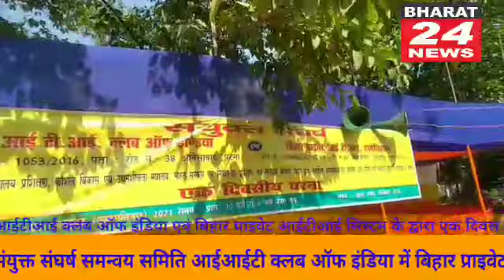संयुक्त संघर्ष समन्वय समिति आईटीआई क्लब ऑफ इंडिया बिहार प्राइवेट आईटीआई एसोसिएशन का एकदिवसीय धरना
आईटीआई क्लब ऑफ इंडिया तथा बिहार प्राइवेट आईटीआई एसोसिएशन ने आईटीआई की समस्याओं को लेकर संयुक्त रूप से धरना दिया जिसमें बिहार के कोने-कोने से अवश्य करो आईटीआई संचालन ने भाग लिया ना के पश्चात श्रम संसाधन विभाग तथा टीजीटी भारत सरकार के अवैध असफल विधि परीक्षा के स्थान पर ओएमआर आधारित परीक्षा करना है लंबित परीक्षा फल घोषित करने पूर्व की परीक्षा अंक पत्र प्रमाण पत्र की त्रुटि में सुधार करने छात्रों के नाम पिता का नाम प्रीति में सुधार करने आईटीआई में न्यूनतम चार्ट रेट की बाध्यता को समाप्त करने पड़ते 15 बड़सर फिर से मान्यता लेने के आदेश में वापस लेनदेन की मांग की गई धरना स्थल से दोनों संगठनों द्वारा संयुक्त रूप से घोषणा की गई है की मांग नहीं मानी गई तो निकट भविष्य में दिल्ली में डेरा डालो डेरा डालो के तहत धरना प्रदर्शन की घोषणा की जाएगी दोनों संगठनों के महासचिव एस्लॉक अहमद शाह इंजीनियर संजय कुमार सिंह ने धरना के सफल बनाने के लिए सभी आईटीआई संचालक का आभार व्यक्त किया आईटीआई क्लब ऑफ इंडिया तथा बिहार प्राइवेट आईटीआई एसोसिएशन के वरीय पदाधिकारी राजेश प्रताप की अध्यक्षता श्री बसंत कुमार उपाध्यक्ष ने धरना की तैयारी कार्ड में सक्रिय भागीदारी के लिए अपने पदाधिकारी श्री अनुराग कुमार श्री अमजद हसन श्री राजीव रंजन श्री बबलू कुमार धर्मेंद्र कुमार श्री शेषनाथ ओझा श्री प्रमोद पटेल श्री शाहनवाज आलम श्री प्रभात कुमार सिंह श्री दिनेश कुमार श्री अरुण कुमार श्री सुमन कुमार श्री सुशील कुमार शर्मा को धन्यवाद दिया